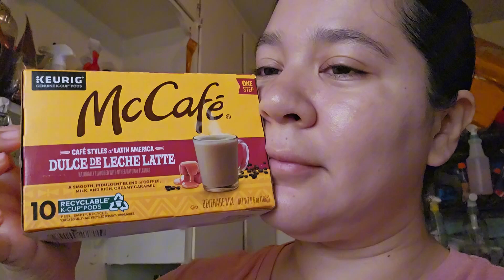Vlog:Pintando Calabazas 🎃. Evento de Dia De Los Muertos Barrio Magico 💀. Empesando Red Ribbon week♥️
Hola a todos bienvenidos a mi canal. les enseño un poco de mi dia a dia rutinas de escuela. hojala les guste este tiro de contenido.  tambien siganos en tik tok.

Overol de Johan
Shein:SHEIN Baby Boy Soft Cute Patch Loose Fit